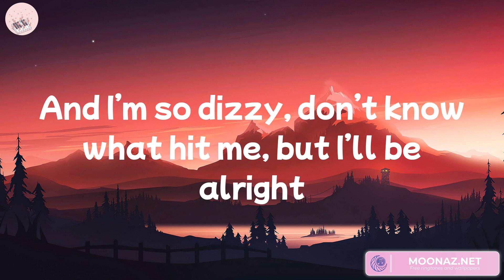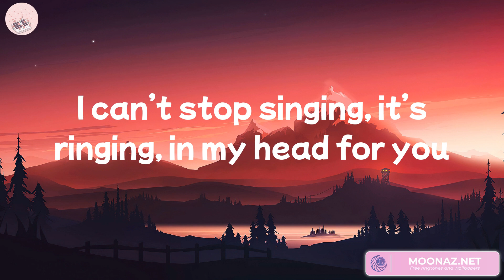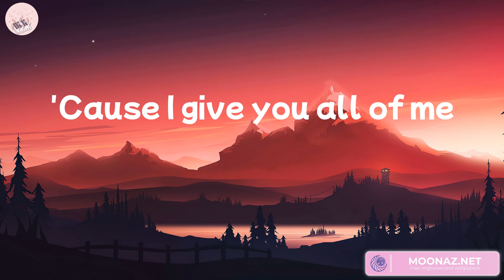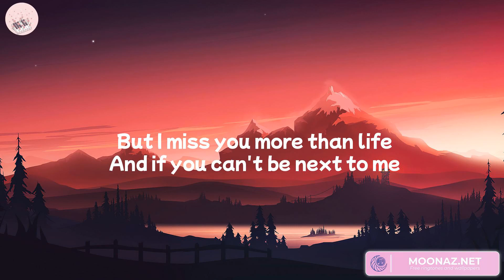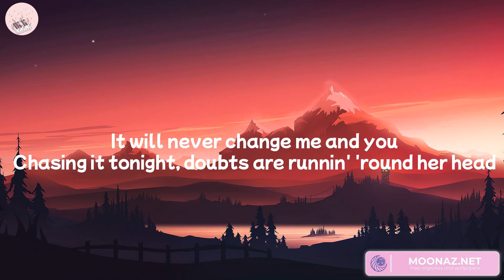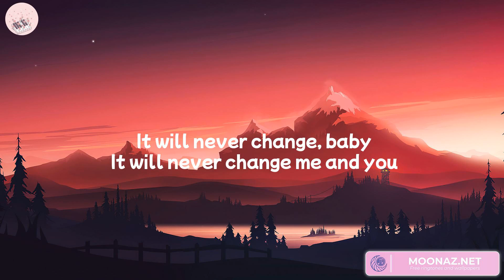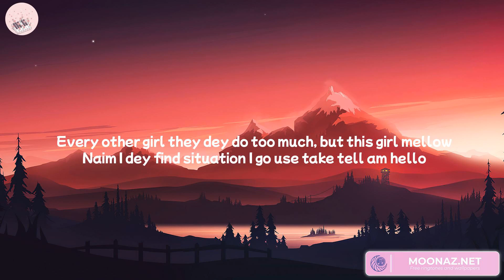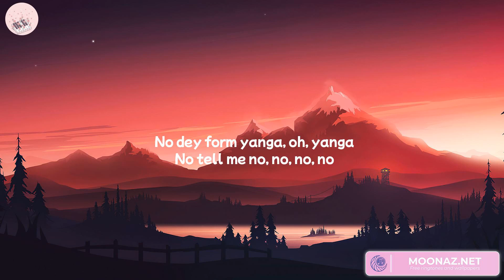John Legend - All of Me (Lyrics) Justin Bieber, One Direction, Rema... Mix